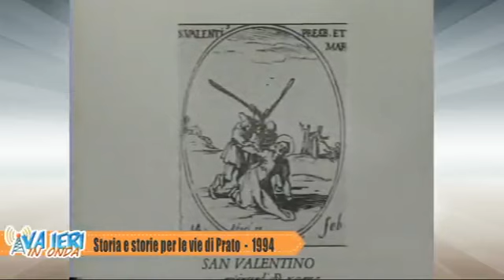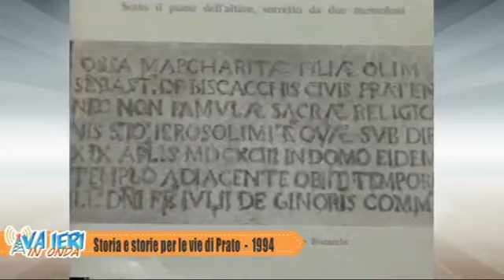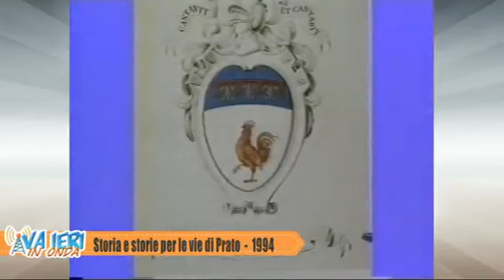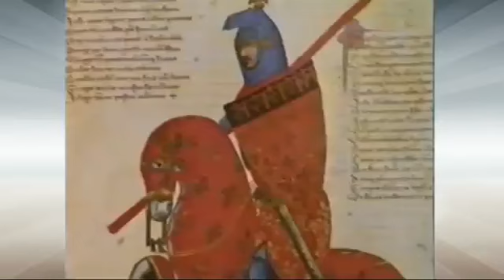Va ieri in onda - Speciale Don Pieri del 05-02-2019